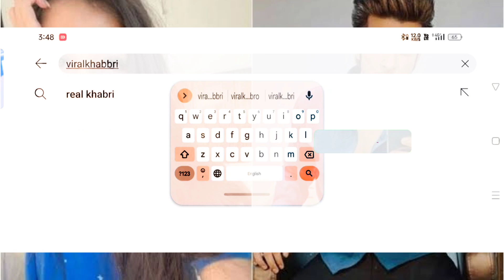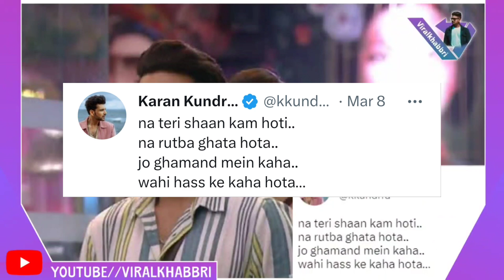KARAN-TEJASWI MERRIED 🤔?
Full video Link In Story & Bio

Condition: Follow Kare Bagair Mat Jana @teamrubinadiilaik ❤

Follow Karna Na Bhule... @teamrubinadiilaik 💝💝

Follow @teamrubinadiilaik for Exclusive Videos , Pictures